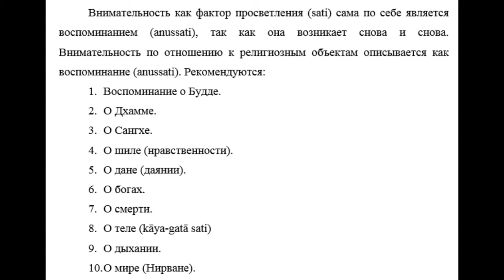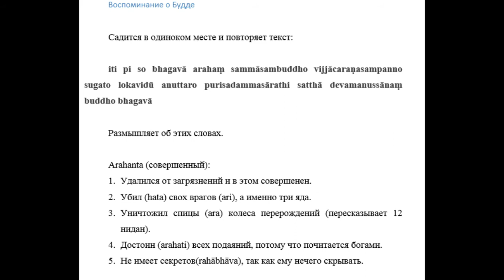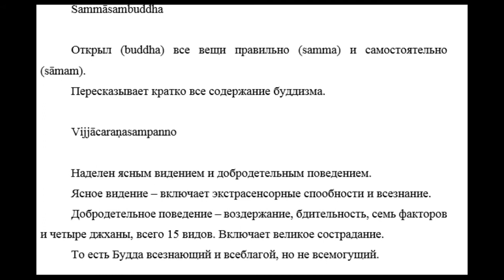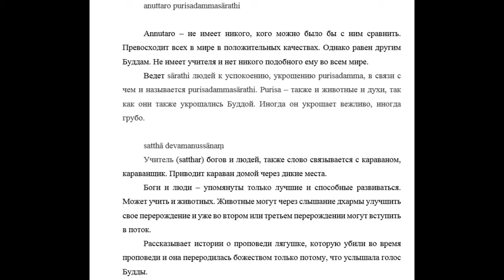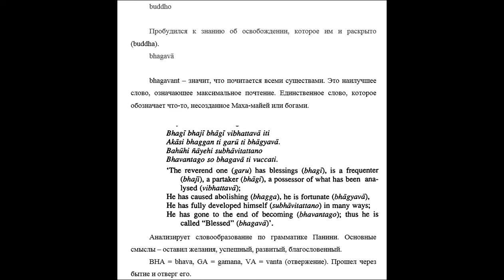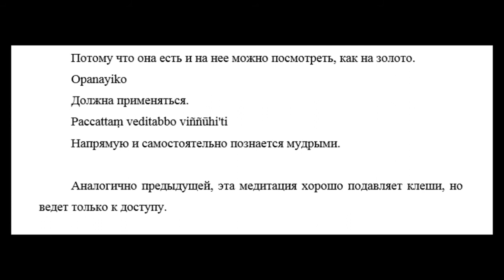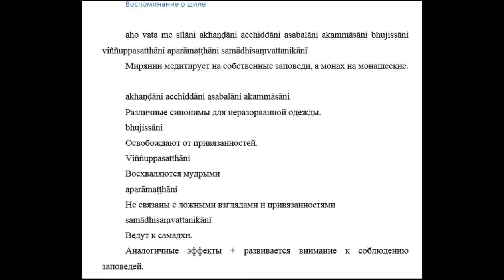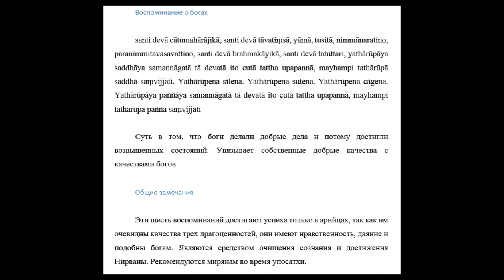Висуддхимагга, 7: шесть воспоминаний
Медитации на Будду, Дхарму, Сангху, шилу, дану и девов. Тексты, смысл, эффект.